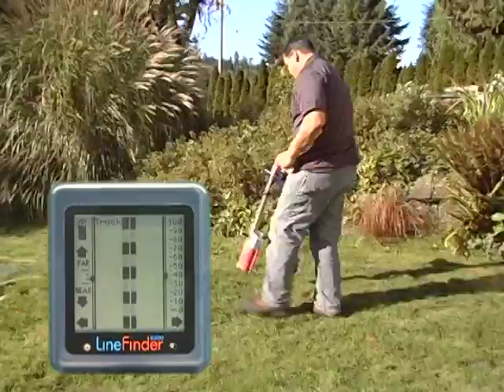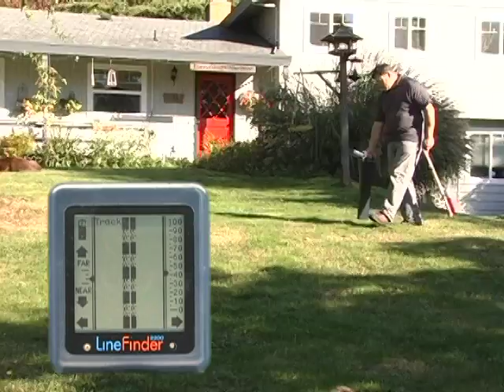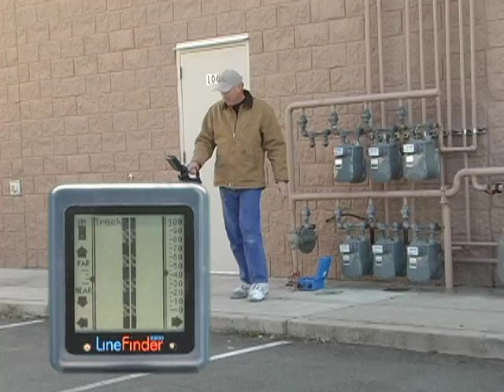Conductive Locating using LF2200 and BuzzBox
How to use the LF2200 for conductively locating utilities